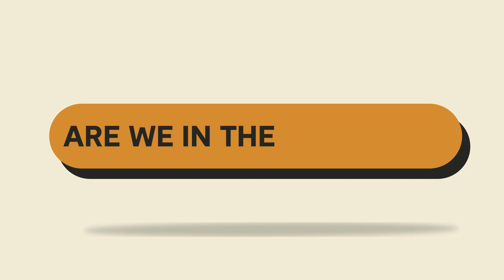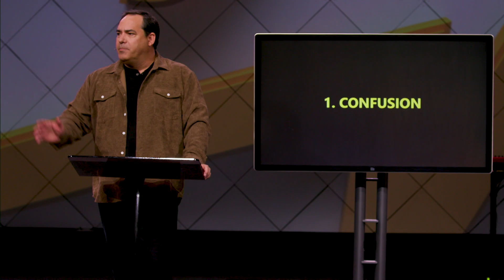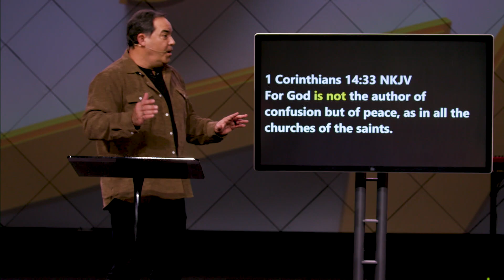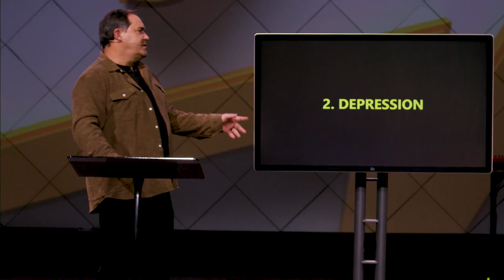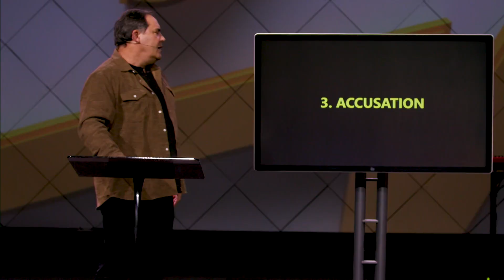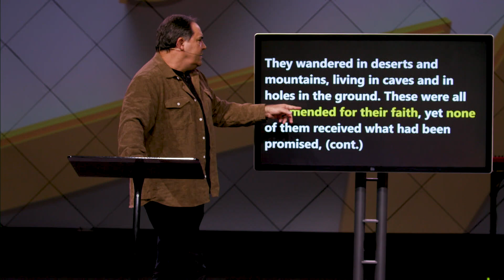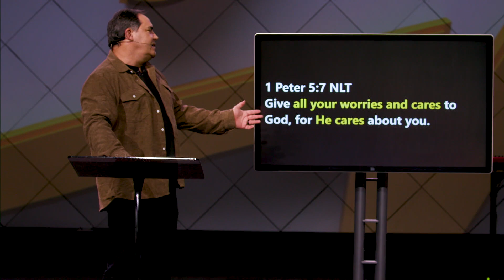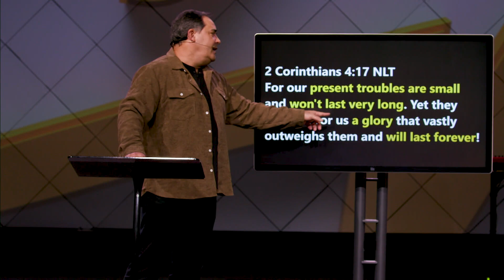How To Address Overwhelming Stress - Pastor Brad Howard